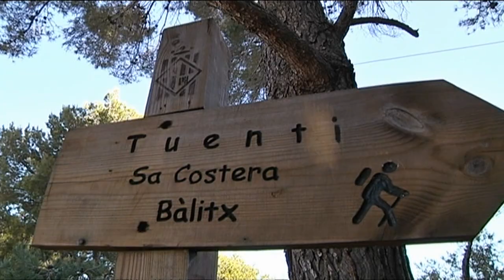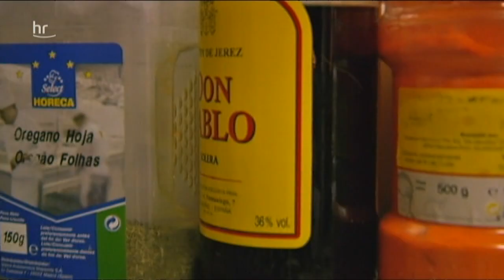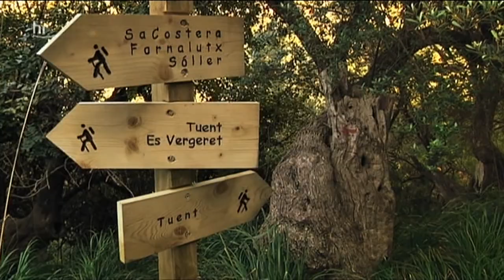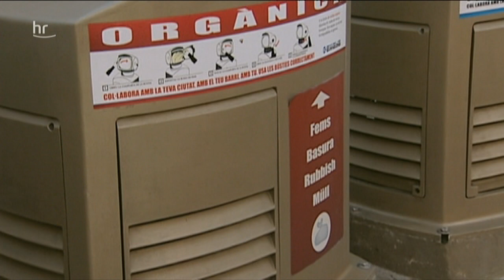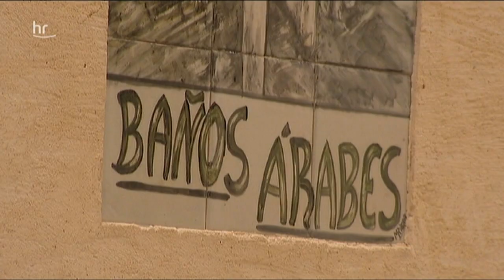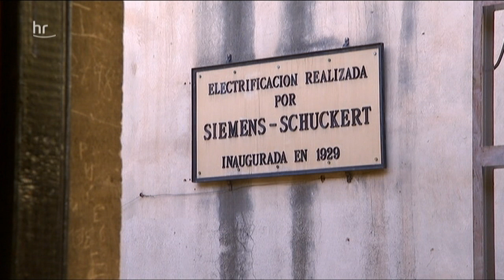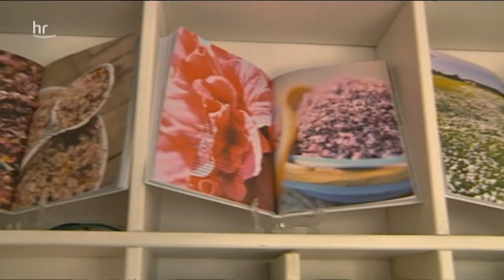Mallorcas schönste Seiten - Trauminsel zu jeder Jahreszeit Ein Film von Lutz Weber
Dass Mallorca auf kleinem Raum so viele verschiedene Landschaftsbilder vereint, ist sicher einer der Hauptgründe für die ungebrochene Attraktivität der Insel. Fernab von Ballermann und Schnitzelhaus findet hier jeder, was er sucht. Das nutzen nicht zuletzt die Langzeiturlauber, die im mediterranen Klima gesund durch den Winter kommen - und das alles nur zwei Flugstunden von Deutschland entfernt.